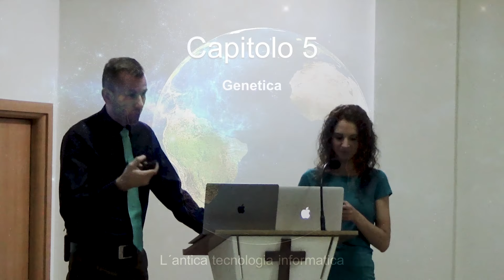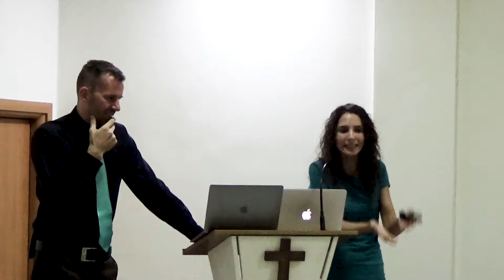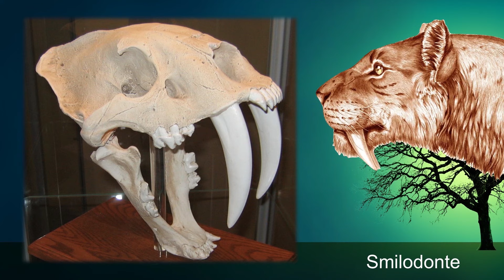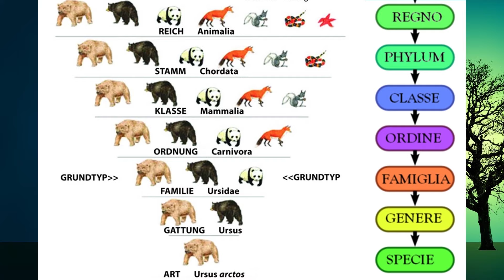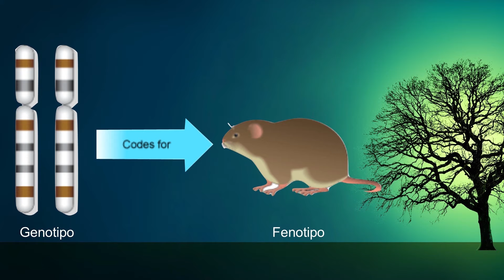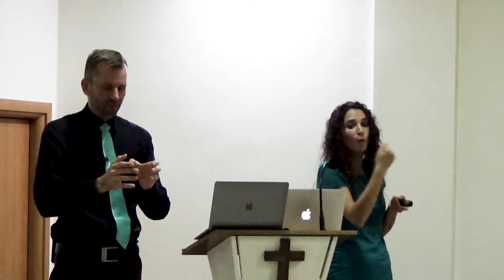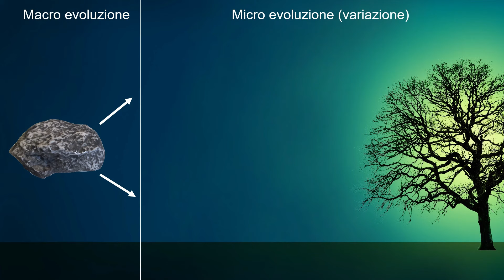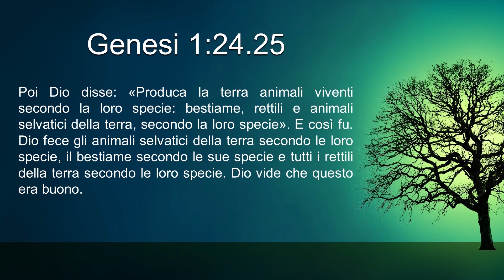5. Genetica - L'antica tecnologia informatica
Sempre più scienziati stanno voltando le spalle alla teoria evoluzionistica, affascinati e convinti da un Libro antico di secoli. La storia della creazione Biblica può davvero fornire la risposta sull'origine dell'umanità?

Quinta conferenza dal titolo "L'antica tecnologia informatica" - 19/07/2019
Oratore: Ronny Schreiber
Traduzione: Laura Fantasia